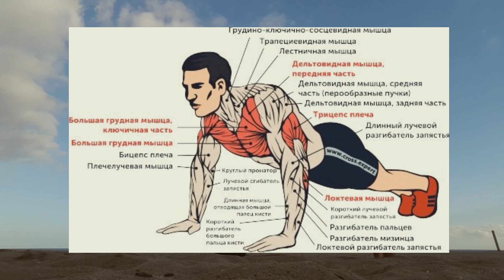Как и сколько нужно отжиматься?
Как и сколько нужно отжиматься, чтобы был результат?